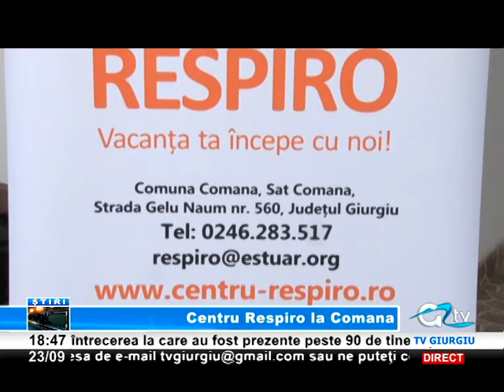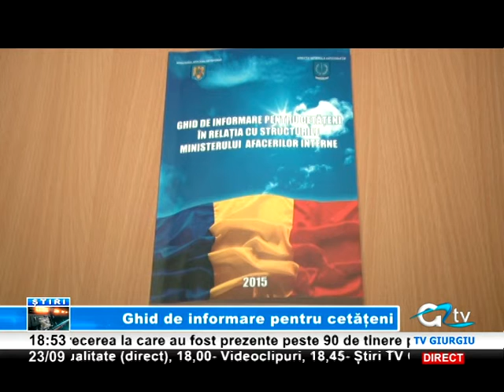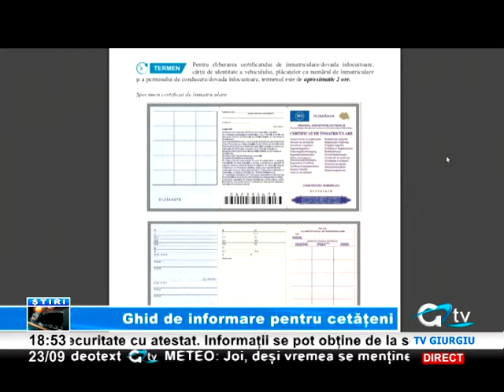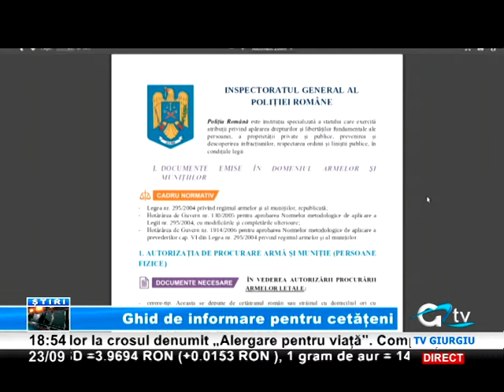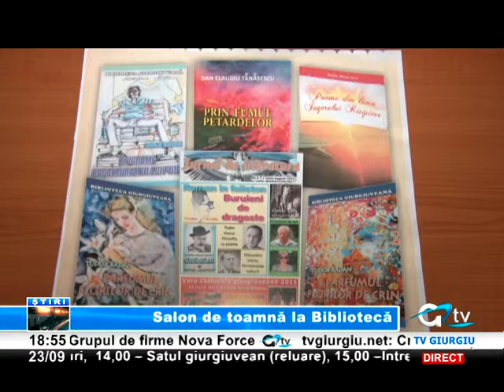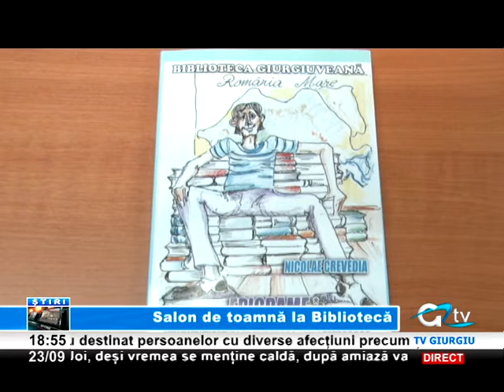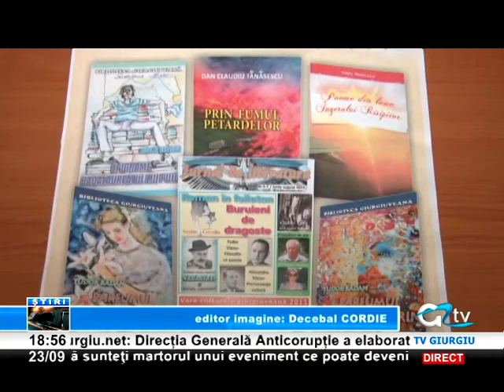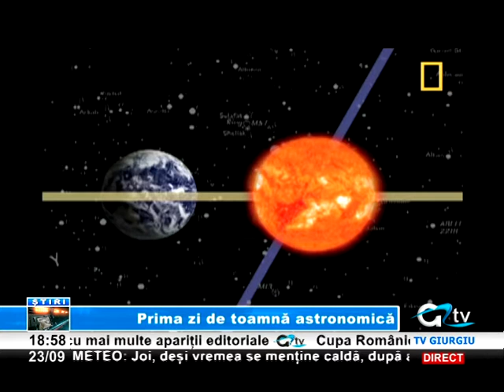23 SEPTEMBRIE STIRI TV GIURGIU